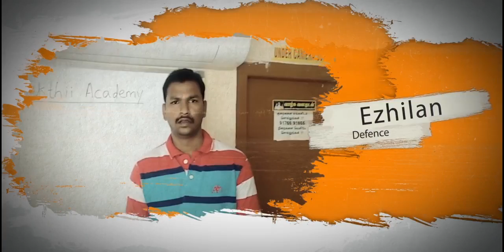Insurance exam success story in tamil ll Chandrasekaran | Success in 3 months | SHAKTHII ACADEMY